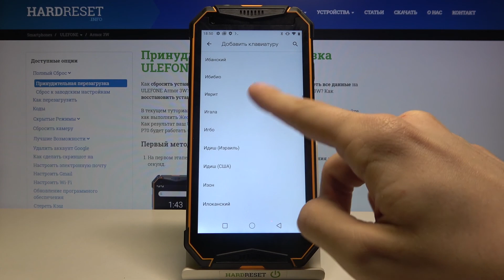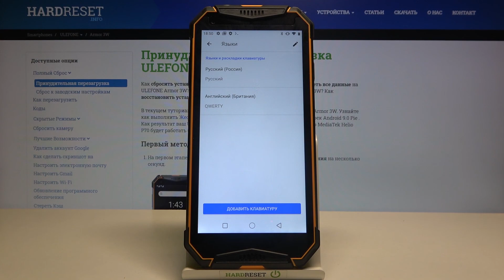Язык клавиатуры ULEFONE Armor 3W / Смена раскладки ULEFONE Armor 3W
Мы представляем, как легко переключить язык клавиатуры в ULEFONE Armor 3W. Если вам нужно изменить язык клавиатуры Galaxy, следуйте представленному руководству, чтобы легко управлять настройками клавиатуры. Давайте посмотрим вышеупомянутое руководство и настроим язык клавиатуры ULEFONE Armor 3W за пару секунд.

Как изменить язык клавиатуры в ULEFONE Armor 3W? Как настроить язык клавиатуры в ULEFONE Armor 3W? Как переключить язык клавиатуры в ULEFONE Armor 3W? Как управлять настройками клавиатуры в ULEFONE Armor 3W?